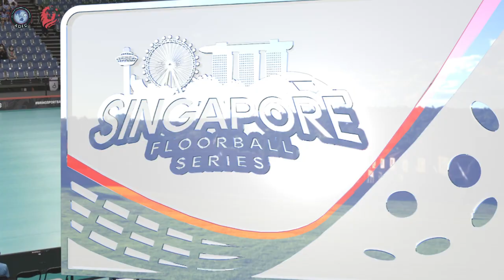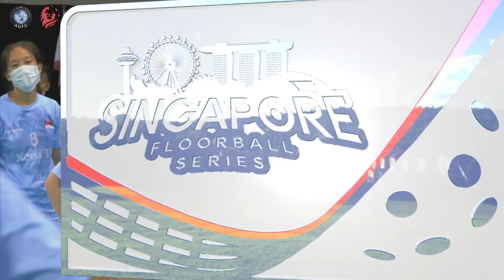AOFC 2022 - MATCH 16 HIGHLIGHTS - SGPU19 vs INA